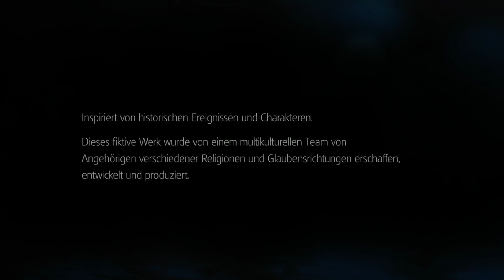ASSASSINS CREED LIBERATION HD | #01 | (German/Deutsch) | Let´s Play Assassins Creed Liberation HD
Wie hat es euch gefallen? Schreibt es in die Kommentare :)
Natürlich das Bewerten nicht vergessen :)
BITTE AUFKLAPPEN UND ÜBERRASCHEN LASSEN

Mein Aufnahmegerät: ROXIO Game Capture HD Pro

Xbox Live: NewGermanReview
Bei Anfrage bitte Nachricht dazu schreiben, das ihr von meinem Kanal kommt!

Danke!